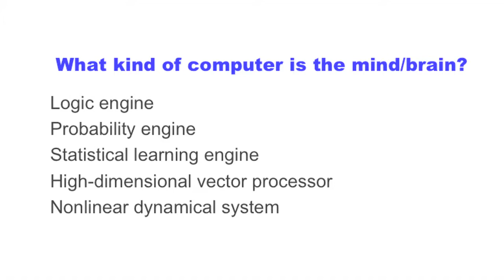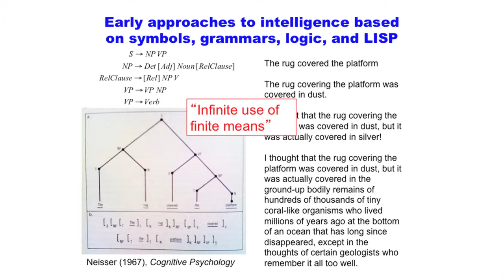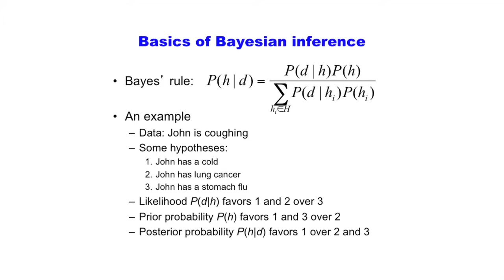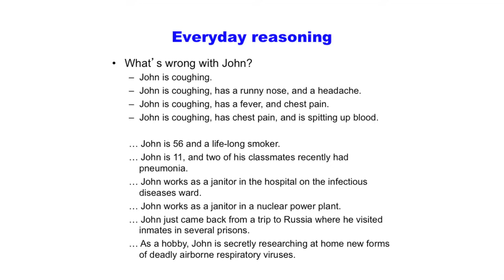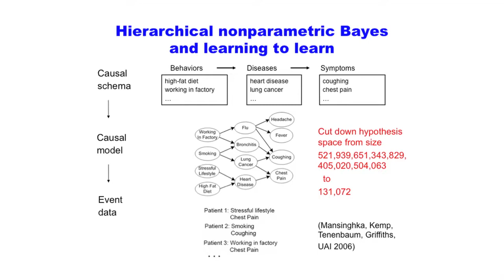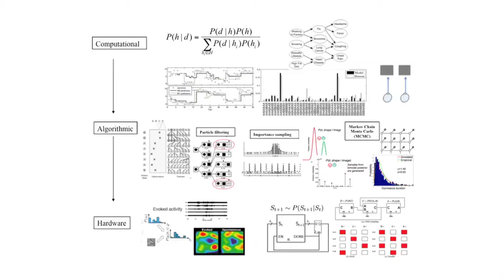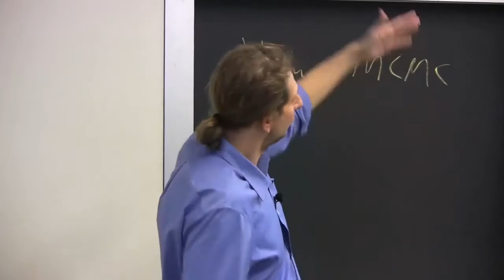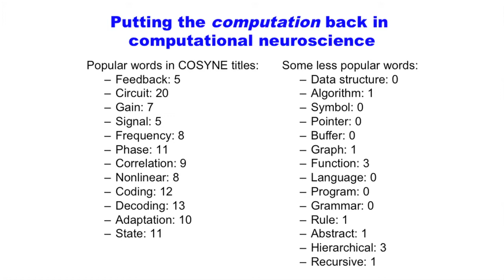Joshua Tenenbaum - The Mathematics of Mind and Brain (September 19, 2012)